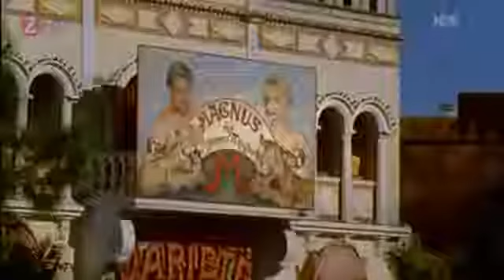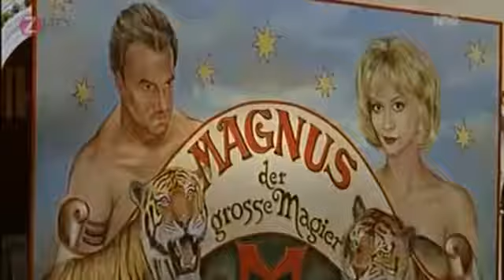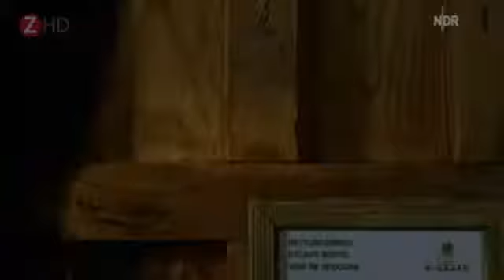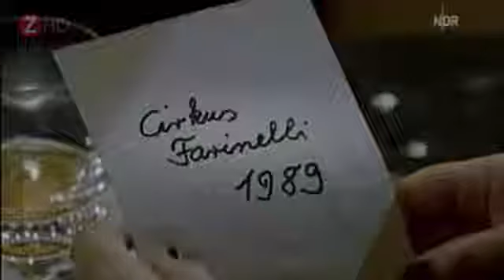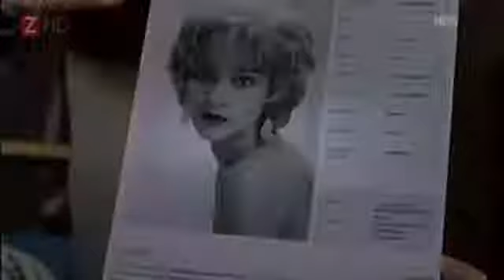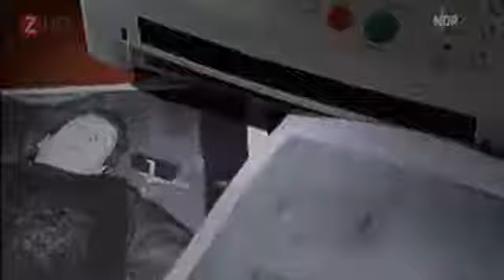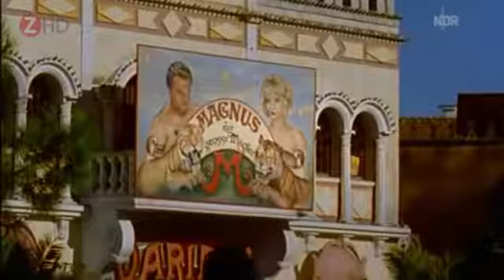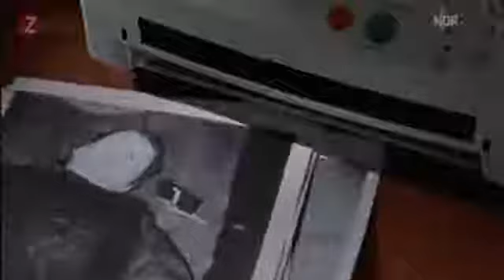Tatort 443: Der schwarze Ritter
Der Präsident Tatort 468.